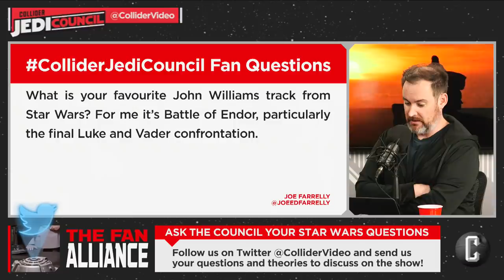The Mandalorian Set is Robbed; Will Plot Details Leak Soon? - Jedi Council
On today’s Jedi Council (October 25th, 2018), Kristian Harloff, Ken Napzok, and Ash Crossan discuss the following:

1.    John Williams: Composer pulls out of concerts due to illness. UPDATE: He is now hospitalized.

2.    Mark Hamill says the Force killed Luke

3.    Box Office Prospects For ‘Star Wars Episode 9’ Just Got Much Brighter

4.    Star Wars 9 Set Photo Shows Jungle Ruins

5.    Tony Gilroy Teases Characters “Deteriorated” Before He Helmed ‘Rogue One’ Reshoots

6.    Wreck-It Ralph 2 directors reveal Lucasfilm declined Star Wars joke about Kylo Ren

7.    BREAKING: Police Investigating Theft on Set of ‘Star Wars’ New Series ‘The Mandalorian’

8.    George Lucas visits set of Star Wars live-action series The Mandalorian

9.    Doctor Aphra #25

10.    Twitter and Facebook Questions